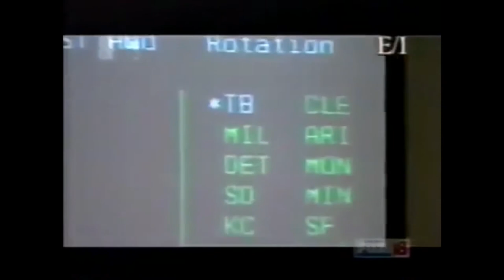This Week in Baseball, Rays featurette - April, 2007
This week in Rays baseball highlights the Devil Rays exciting young outfield consisting of Rocco Baldelli, Carl Crawford, and Delmon Young